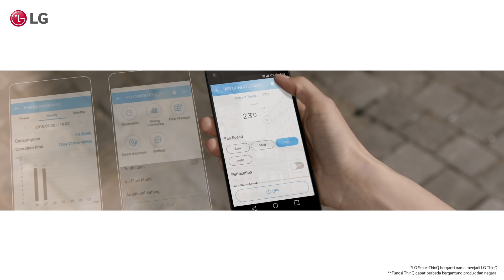LG Air Conditioner DUALCOOL: Pantau AC Anda darimanapun dengan LG ThinQ App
Masih menunggu kertas tagihan listrik tiap bulan? Sekarang, pantau penggunaan listrik kapanpun Anda inginkan dengan ACLG DUALCOOL dengan aplikasi ThinQ untuk menghemat biaya dan penggunaan listrik. Lebih pintar dan efisien. Dual lebih baik.